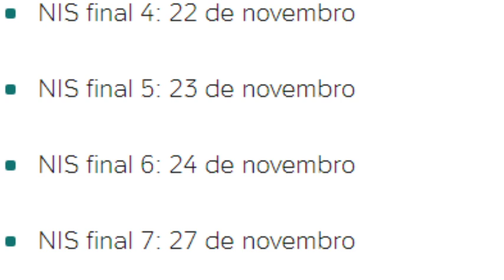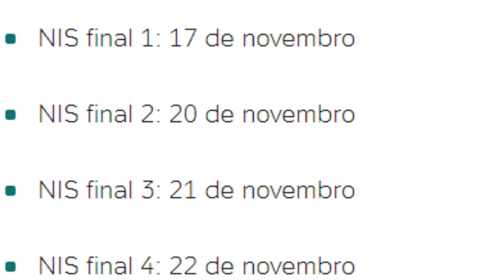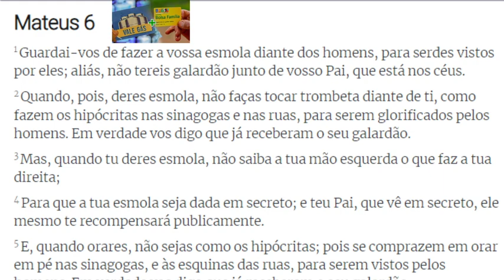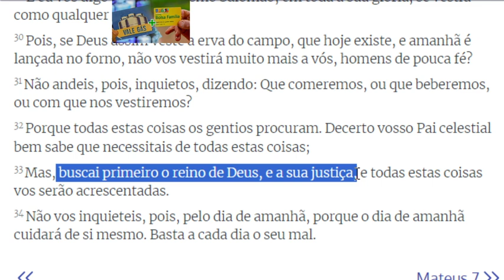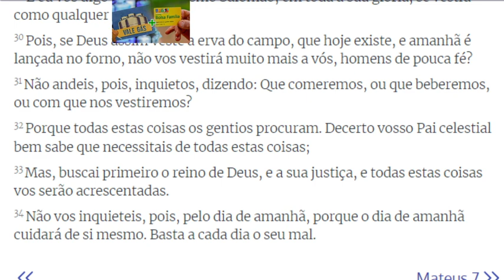😍BOLSA FAMÍLIA🎁 NOVIDADES🌝TABELA🤞 Novembro Mãe Antecipação Grana NovasVagas MoraSó 💲NIS 1,2,3👀